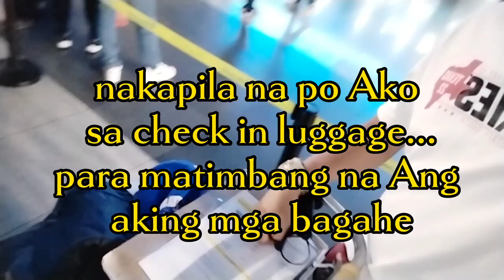first time to travel | Australia.